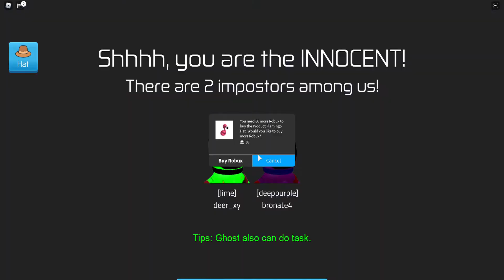roblos among hide and seeldlk!!!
subsrijosbE!